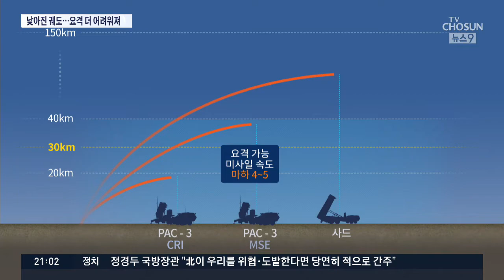20㎞ 낮아진 북한 미사일 고도…"요격 더 어려워져"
[앵커]
이번 북한의 탄도미사일은 엿새전 미사일에 비해 정점의 고도가 20㎞ 정도 낮아졌습니다. 우리 미사일방어체계를 뚫기 위해 고도를 계속 낮추고 있고, 또 비가 오는 가운데 발사실험을 강행한 것 역시 실전배치를 위한 다양한 조건을 시험해 보기 위한 것으로 보입니다.

이어서 박재훈 기자가 보도합니다.